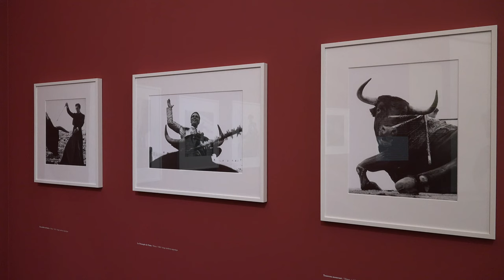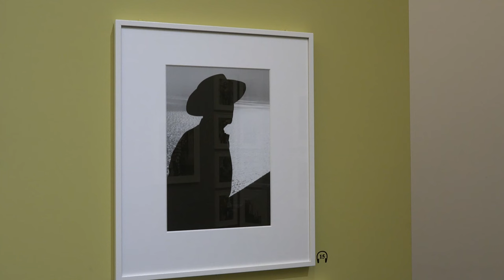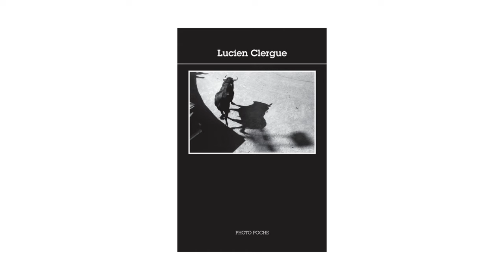Lucien Clergue : interview avec François Hébel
François Hébel, commissaire d'exposition, nous présente le travail du photographe Lucien Clergue (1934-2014).

Lucien Clergue - François Hébel, Lucien Clergue, ses rencontres. Photographies 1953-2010 (Marval)